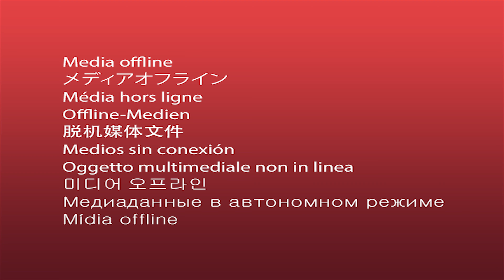Virtual Run | Treadmill Virtual Running Video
Are you looking for virtual running videos for your treadmill workout?

Are you looking for virtual running videos for treadmill, exercise bike, elliptical
cross trainer or other cardio machines to enhance your workout at home?

On the Virtual Exercise Channel you'll find virtual running videos,
indoor running videos and virtual run videos.

Virtual running videos make the time spent exercising on a treadmill fly by.

This is a 37 minute virtual running video for your treadmill / cardio workout
or any exercise machine workout. It was recorded in southern Sweden.

Watch while exercising on the treadmill, indoor exercise bike, elliptical
cross trainer or other cardio machines to enhance your workout.

Train day or night, rain or shine, from anywhere in the world. For free.

OK. Let’s go for a treadmill virtual run!

If you enjoyed this video, then please make sure you

P.S. If needed, change the speed of the video to make it suitable for you.

THE MAIN HEALTH BENEFITS OF CARDIO EXERCISE

* Great for weight loss.
* Strengthens your heart.
* Reduces the risk of several diseases.
* Improves lung capacity.
* Naturally boosts energy.
* Great for mental health.
* Better sleep.
* Helps the immune system.